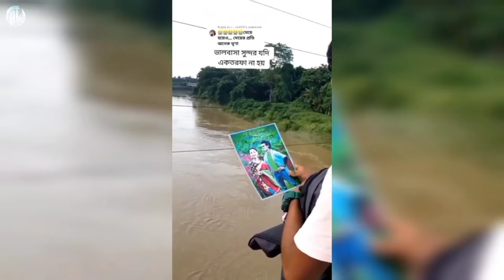আবারও বিয়ে করলেন পাহাড়ি মানুষ Jiosam l সিংগার পাহাড়ি মানুষ Jiosam এর বিয়ে l নতুন বিয়ে করলো jiosam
Video Title➤ আবারও বিয়ে করলেন পাহাড়ি মানুষ Jiosam l সিংগার পাহাড়ি মানুষ Jiosam এর বিয়ে l নতুন বিয়ে করলো jiosam l BL

ও প্রানের পাখি | O Praner Pakhi | পাহাড়ি মানুষ ও সুমাইয়ার নতুন গান | Pahari Manush | Sumaiya